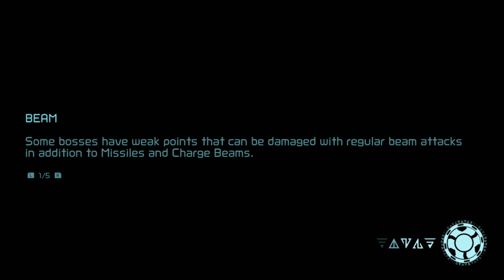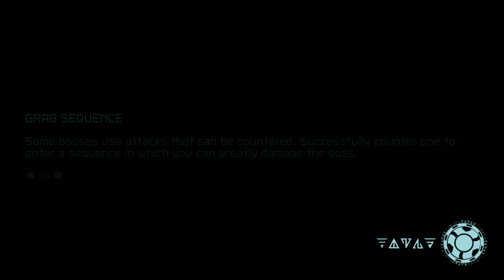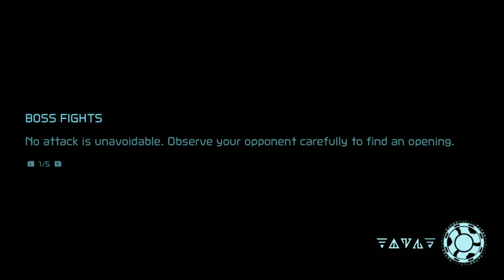Metroid Dread PL | odc. 12 | Robot Chozo Soldier BOSS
Metroid Dread to piąta odsłona głównego cyklu w ramach marki Metroid i kontynuacja Metroid Fusion. Tytuł rozpoczął żywot jeszcze w pierwszych latach XXI wieku, ale twórcy byli zmuszeni zrezygnować z projektu z powodu ograniczeń technologicznych. Ostatecznie gra powstała jak owoc współpracy Nintendo oraz Mercury Steam Entertainment, które wcześniej pomagało przy tworzeniu Metroid: Samus Returns.

Historia Samus jest kontynuowana po wydarzeniach z gry Metroid™ Fusion, kiedy to przybywa ona na planetę ZDR, aby zbadać tajemniczą transmisję wysłaną do Federacji Galaktycznej. Odległa planeta została opanowana przez okrutne obce formy życia i mrożące krew w żyłach mechaniczne zagrożenia. Samus jest bardziej zwinna i sprawniejsza niż kiedykolwiek, ale czy zdoła pokonać nieludzkie zagrożenie czające się w głębi ZDR?

Cechy:

Stań do walki z nieustępliwymi robotami E.M.M.I. - niegdyś maszyny badawcze pobierające DNA, teraz polują na Samus. Napięcie jest wysokie, a ty unikaj tych   E.M.M.I., aby uniknąć okrutnej śmierci, jednocześnie znajdując sposób na ich zniszczenie. Dowiedz się, co zmieniło te robotyczne cudeńka w plagę ZDR i ocal swoje życie.

Poczuj, jak moc Samus rośnie w miarę zdobywania manewrów i umiejętności - Zdobywaj nowe i znajome umiejętności podczas przemierzania wielu środowisk tego niebezpiecznego świata. Parkuj nad przeszkodami, prześlizguj się przez ciasne przestrzenie, zwalczaj wrogów i walcz na całej planecie. Wracaj do obszarów i wykorzystuj nowe umiejętności, aby znaleźć ulepszenia, alternatywne ścieżki i drogę naprzód. Eksploruj rozległą mapę, unikaj i niszcz roboty E.M.M.I. oraz pokonaj strach nękający ZDR.